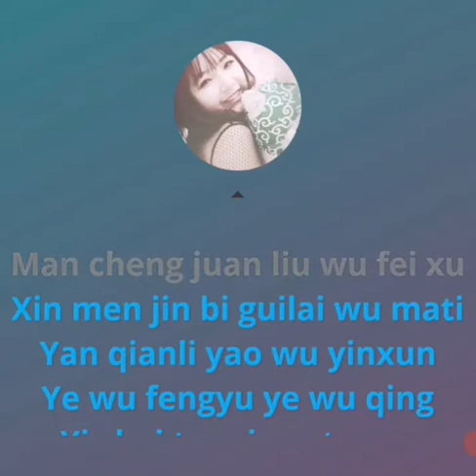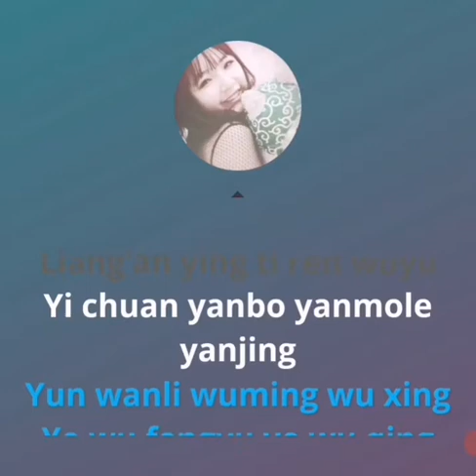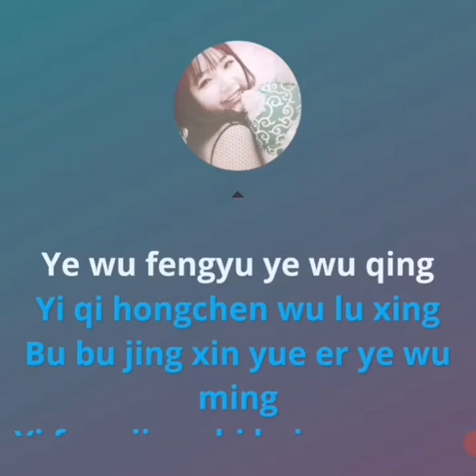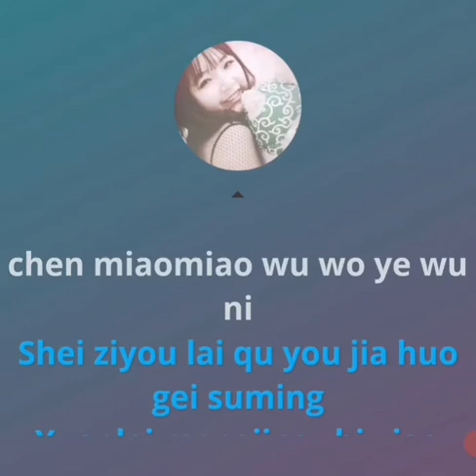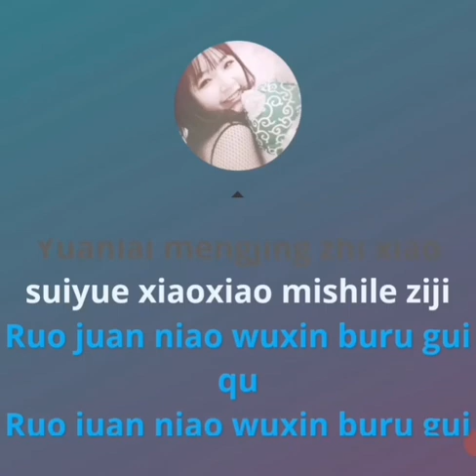无题 - 胡夏- 伴奏 female key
Karaoke Wu ti - Hu Xia